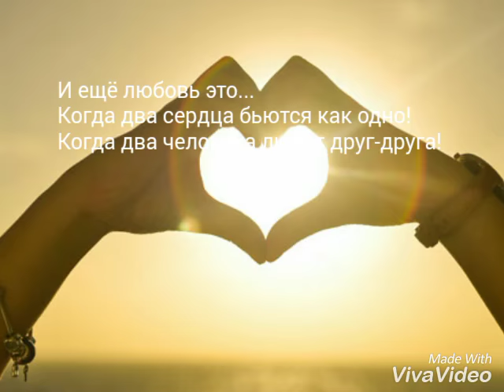Картинки про любовь.